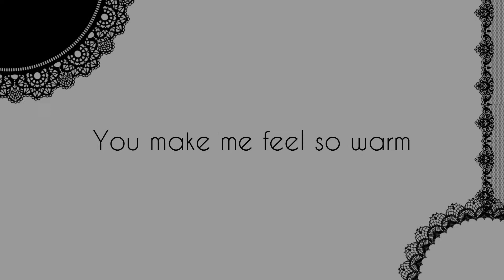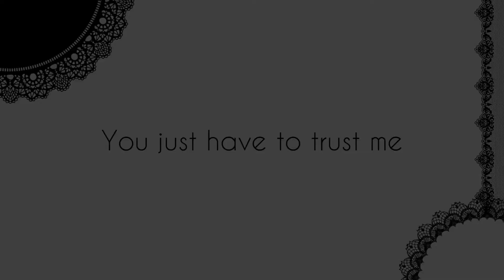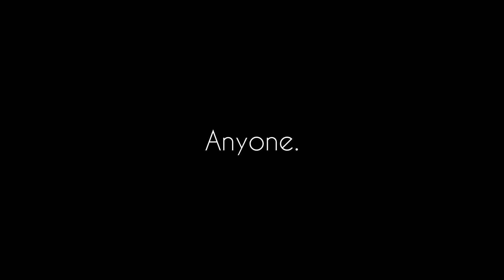Magnet | (Knight of Breath x Hayden's Haven) [ENG COVER]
Song by: Minato
Lyrics by: Hayden’s Haven

I had so much fun working with Knight of Breath!  She was so kind to humble herself to working with a little sprouting baby on the tube like me. On a serious note! She was so nice and an awesome person to work with. Make sure to check her out and her amazing covers!

I am a cover artist just wanting to share my love for music, I mostly cover Vocaloid but I am a wildcard! if you enjoyed this cover do subscribe to hear more of my content. if you want to have a more "personal" connection with me check out my Instagram! for my original work you can listen to my Soundcloud!

~Lyrics~
[Verse 1]
A blaze so warm , so solace lit up my lone and confused heart
Just like that a wildfire of passion began to start
In the flames a butterfly flew by so carelessly
A flutter like the wings in my heart snuck on me precariously

[Pre Chorus]
You and I lock our eyes on each other as our fingers slowly intertwine
As we slip into this daring night, this isn’t right but, it I don’t fight.

[Chorus]
I wanna hold onto you dear as if I have nothing to fear
As if we could be one with another outside of here
If only what we feel would not bare disapproving zeal
Yet when I’m with you they all disappear and my love for you is so clear

[Verse 2]
Bound down to tame myself from craving love from you
Your faith in us cuts me loose and allows the freedom of the truth
Day by day we slowly fade into a damned abyss
 as we run away you light up the darkness with a kiss

[Pre Chorus]
Even now as we become just another fallen will they ever consider to forgive
I cannot survive without you in this hell, as we rebel, please let’s never dispel

[Chorus]
Please hold on to me firm, you’re a drug, I know I’ll always return
tell me it isn’t greed to a have a turn for my Love to yearn
kiss each other lips with love, lust and bliss
I melt with ecstasy forever and evermore all I want is this

[Bridge]
When the sun finally peers through the windows, is this shame? That makes my heart start to ache
I hear your weeps when I hold you in my embrace, “it’s fine” you say but my tears came anyway

[Chorus]
As we kiss each other lips with love, lust and bliss

with their hateful throngs we can run so this pain is not prolonged
Just like magnets we’ll always stick, strong. No matter what
As we become one regardless of their rights and wrongs
When it’s just you and I against the world I know I’ll always belong